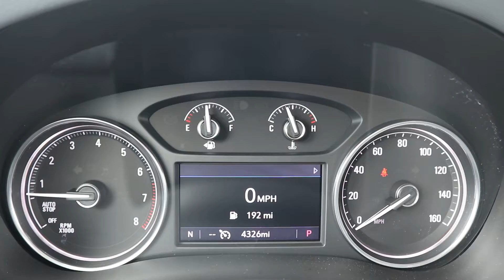Used 2020 Buick Enclave Essence Walk Around (P264496)